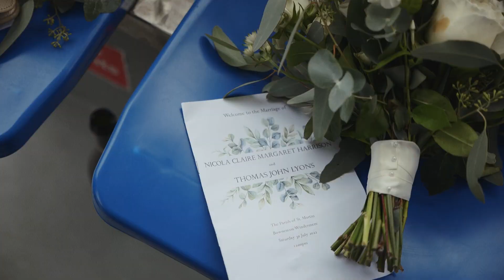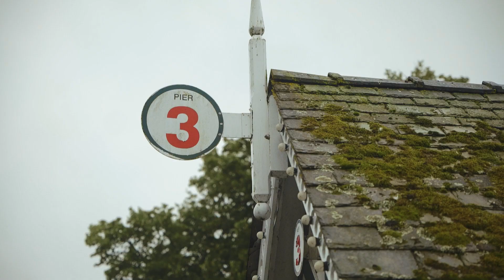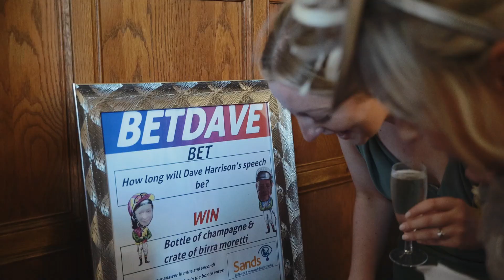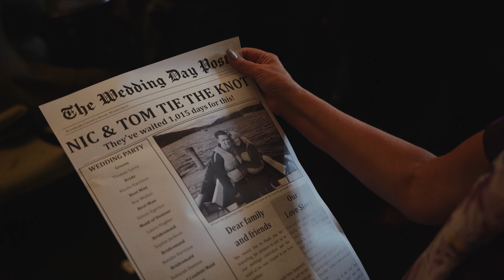Nicola & Tom | Feature Film | Lake District Wedding Film Broadoaks Country House